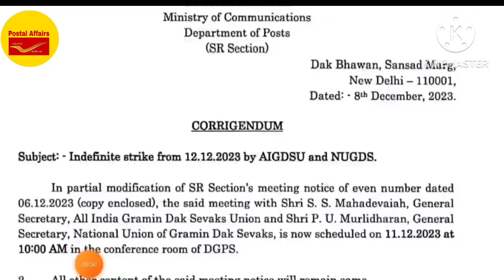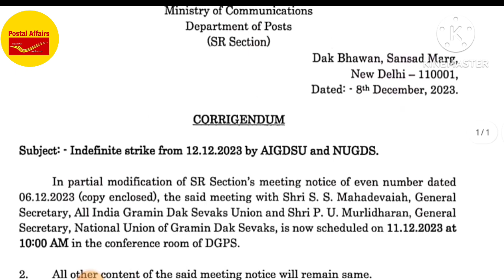GDS अनिश्चितकालीन हड़ताल से पहले यूनियन के विभाग के साथ meeting| AIGDSU NUGDS meeting| GDS news